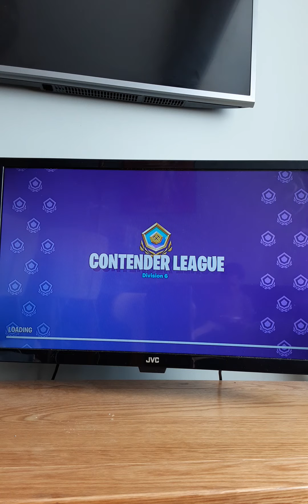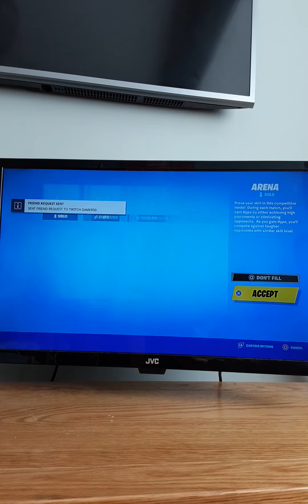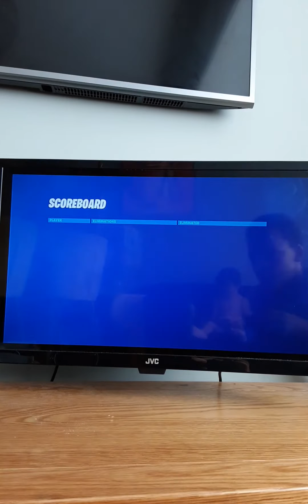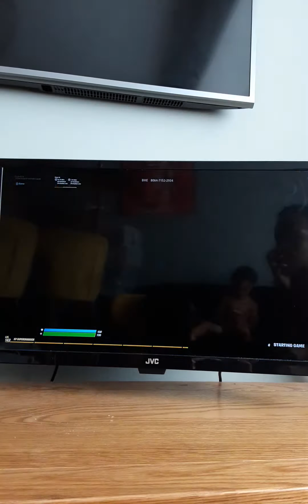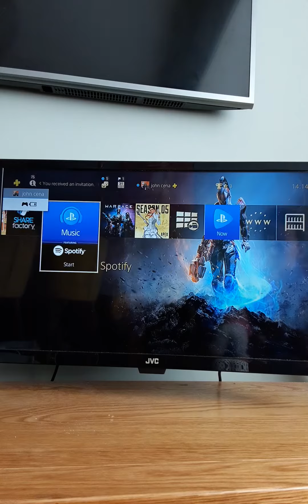2 August 2020